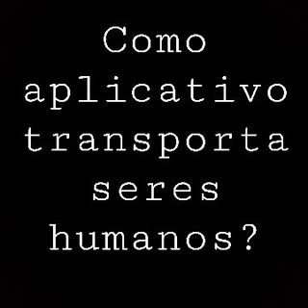COMO APLICATIVO UBER TRANSPORTA SERES HUMANOS ???